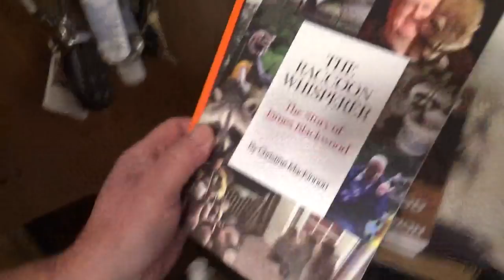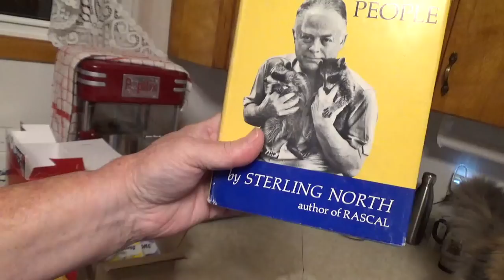The rest of the Raccoon Gang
Number two movie for tonight with the regular gang watch for Scooter Igloo Hopping and Woody shows up as well,  Buddy is confused because I moved the bench